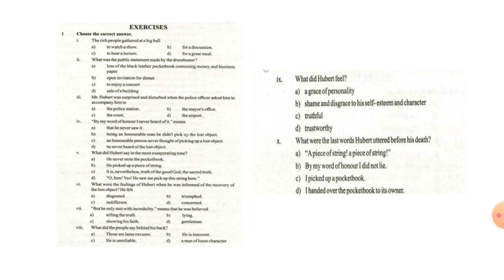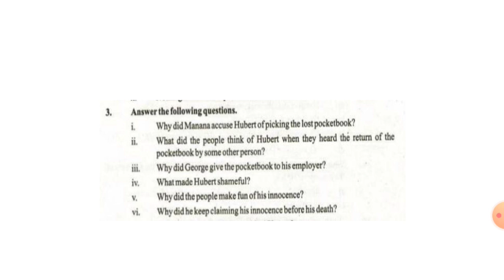First Year Revision Lecture - The Piece of String